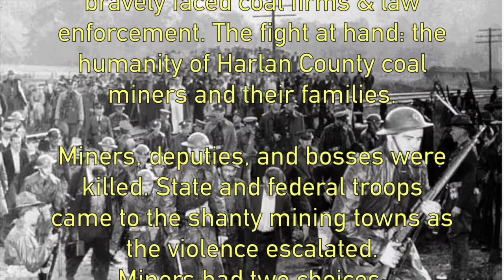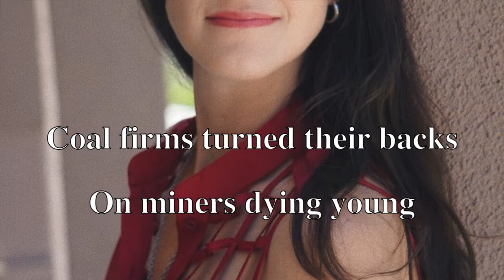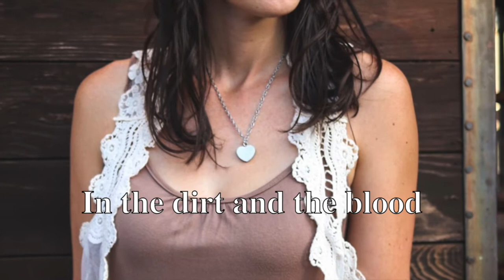NEW SONG : Savannah Marie Leighton - SHOVEL OR THE GUN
New Song: SHOVEL OR THE GUN was sent to us at Emerge Sessions by SAVANNAH MARIE LEIGHTON.

If you liked this latest track, leave a 'Like' and comment.

Host: @DavidMMuscat

Every Sunday : SUNDAY SESSIONS hosted by David

DISCOVER
SUPPORT MUSIC ARTISTS